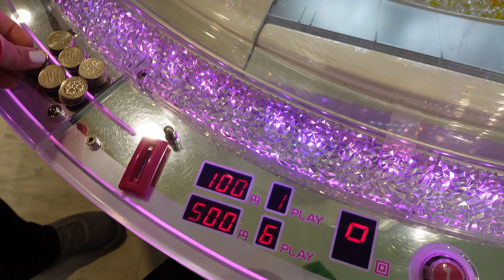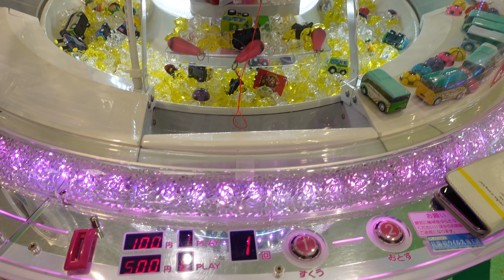THE RETURN OF PLAY FOR ME!!! #24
Hey everybody!!!  You wanted it back and Carey from @ballpensandetc on Instagram made it possible.  Play for me is back!!!  So many KAM FAM and Baebs asked Carey if Play For Me request can happen, and Carey said yes.  I don't know how long we can keep this up because there are a lot of requests, but we will try our best to play and win as many prizes for our friends :-)

Today's play for me is for @slone1329